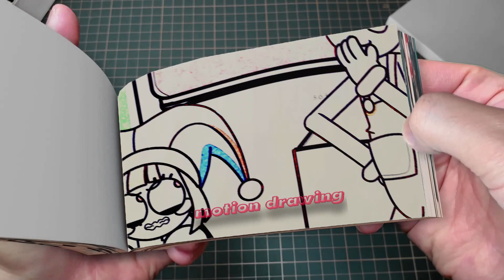168 1 POMNI HATES JAX-! THE AMAZING DIGITAL CIRCUS 2D UNOFFICIAL ANIMATION Flipbook